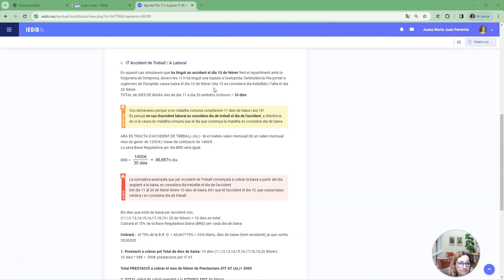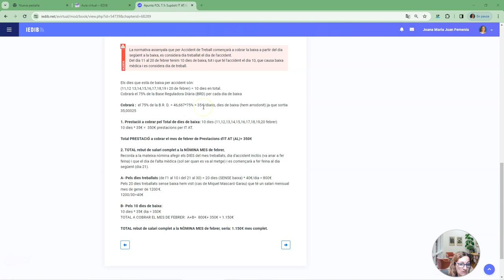l7 cas IT AT 10 dies 6 2